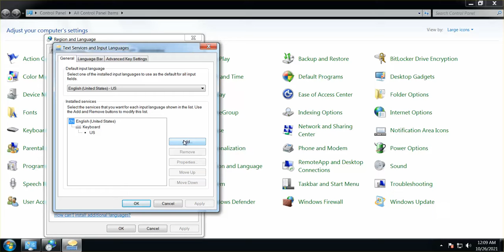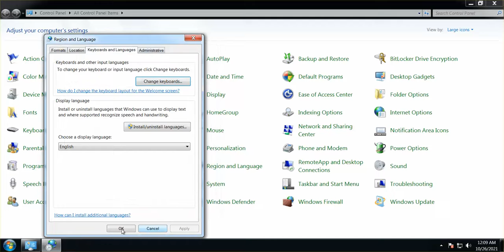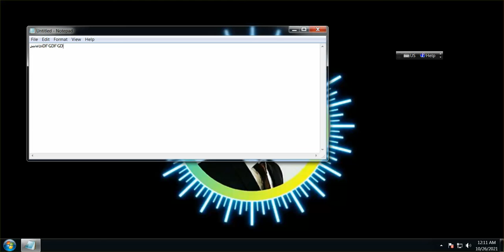تغییر خودکار زبان ویندوز (Automatic Language Changing)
تنظیم تغییر زبان به صورت خودکار در فیلد های فارسی و انگلیسی
Setup Automatic Changing Language in English and Persian Text Box